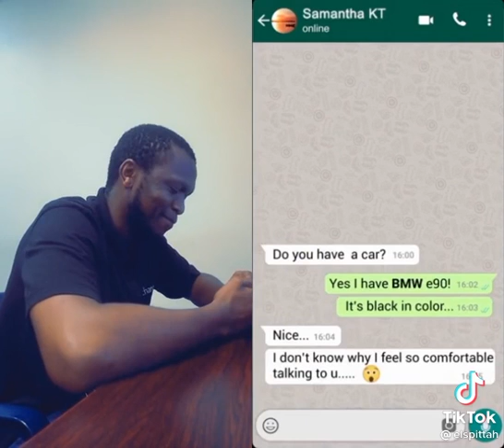The Best Conversation